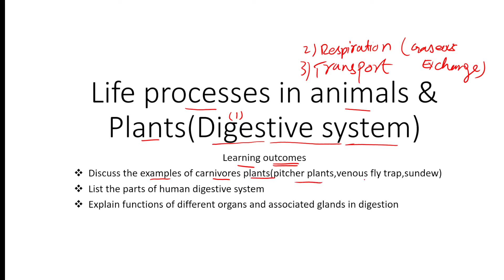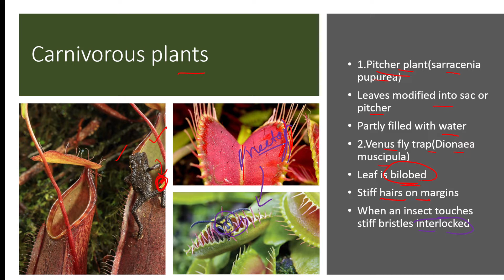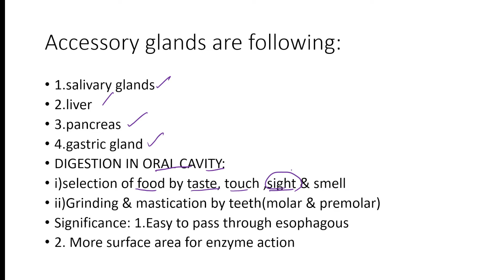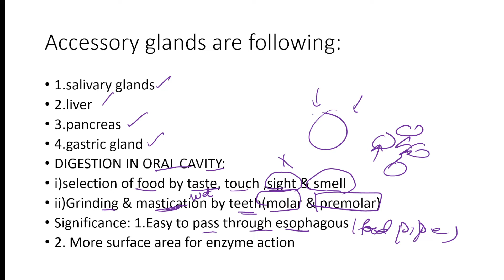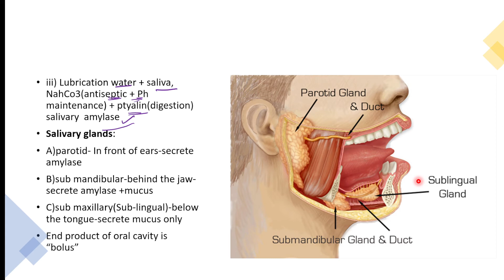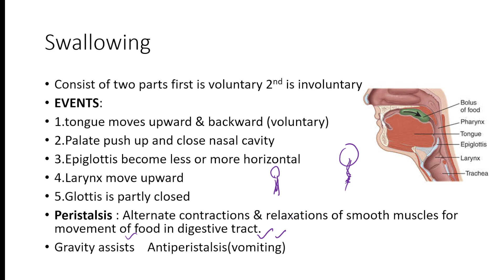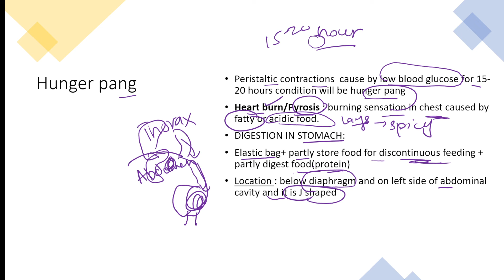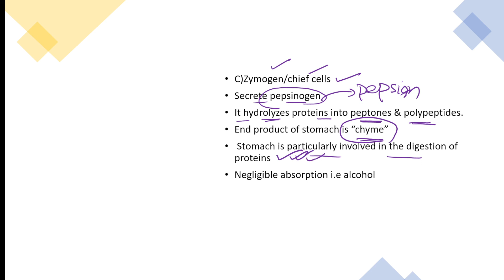Digestion in plants& Animals ||part 1||parts of Human digestive system||Dr Kashif Ali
@Biologist  I am Mbbs student in first rank medical college of UHS Allama iqbal medical college,Lhr
Jinnah hospital Lhr.If you feel any difficulty in FSc or in Entry test then you ask me any question.